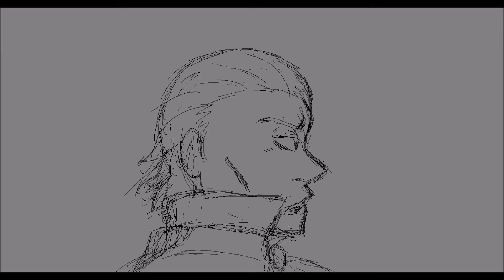2/? || "Out There" || Ace Attorney AU!